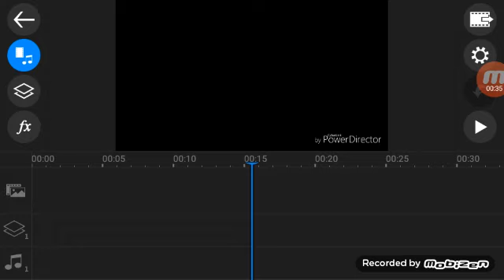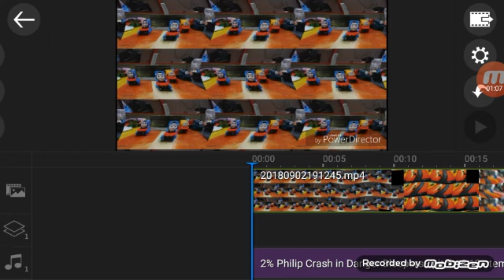Effect Making Advent Calendar - Day 29: Is Diet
Pitch -8.13 Equalizer
Open PowerDitectior
Open File Is Diet
Open Folder Music Speed Changer
Good Luck